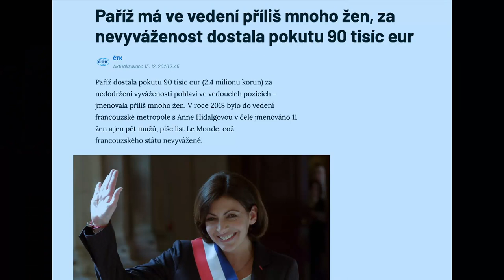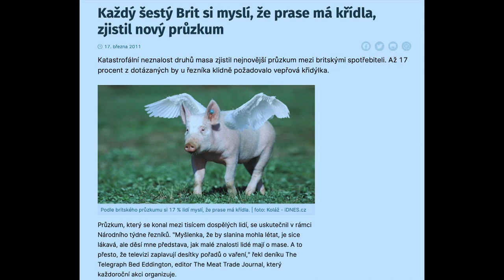Stalo se - Show Jana Krause 13. 1. 2021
Hosté: Herečtí sourozenci Adéla a Dalibor Gondíkovi, farářka Martina Viktorie Kopecká a herec Prokop Zach.

👉 PODPOŘTE EMILA! 😉